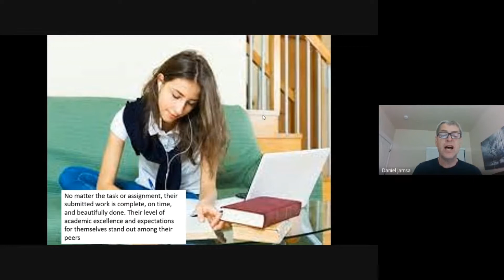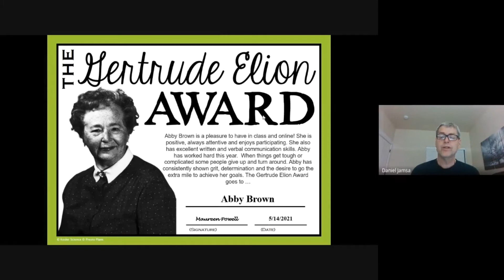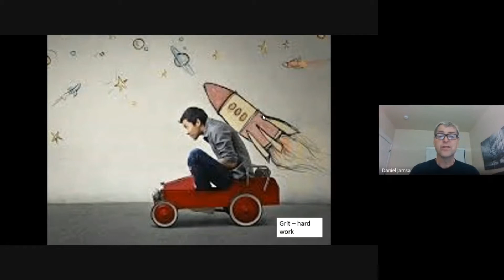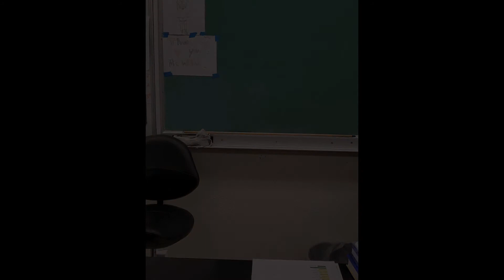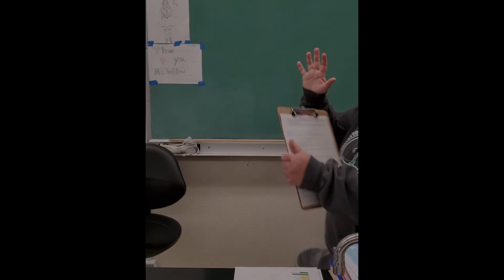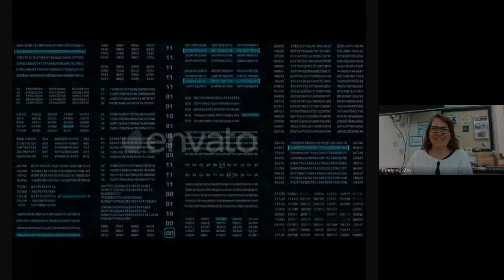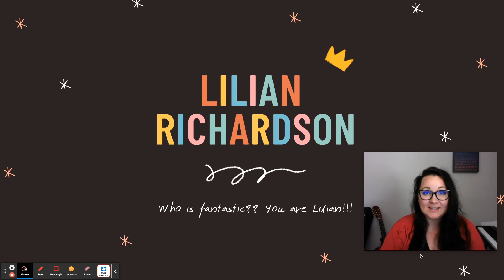Silverton Middle School Awards 2021